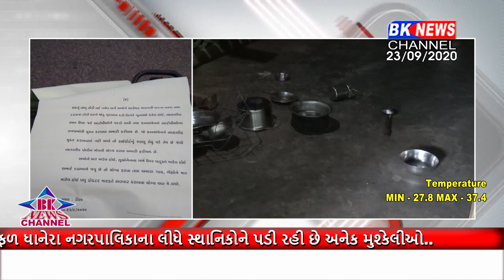ડીસાનાં સમો નાના ગામમાં હથિયાર સાથે આવેલા શખ્સોએ એક મહિલાનું અપહરણ કર્યું હોવાની ઘટના સામે આવી છે